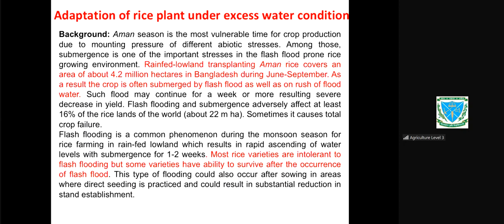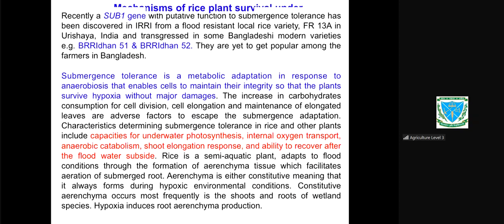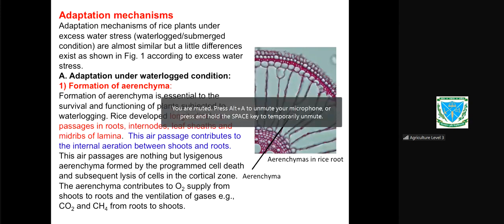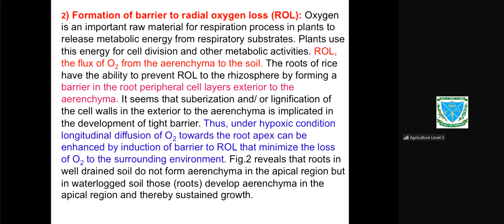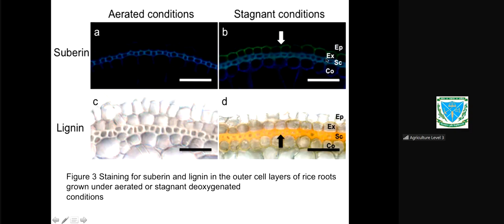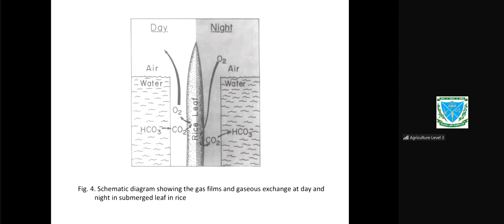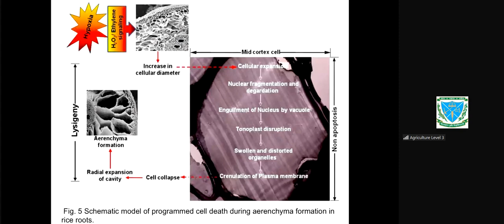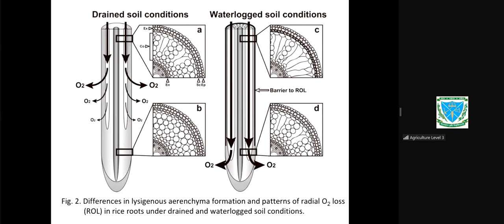Adaptation of rice plant under excess water condition , Mechanisms of rice plant survival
CBOT 3201: Plant Physiology and Ecology-I (T)
Crop Botany covers all aspects of the life of crop plants. The major areas of teaching and research of the department are Plant Physiology, Plant Ecology, Plant Morphology and Taxonomy, Plant Tissue Culture, Plant Biodiversity and conservation, and Medicinal Plants. The department has well-equipped laboratories of Plant Physiology, Plant Ecology, and Plant Anatomy and Tissue Culture. It also has a Field Lab with 6 acres of land. The department focuses research on: (i) Eco-physiologial bases of crop resistance against abiotic stresses like salinity, drought, flood etc. (ii) Biodiversity and Conservation of rare and endangered plant species (iii) Source-Sink Physiology of cereals and legumes (iv) Medicinal plants and functional minor crops (v) Palynology & Plant Systematics (vi) Biochemical characterization of tropical medicinal plants (vii) Nutritional Plant Physiology (viii) Plant Anatomy (ix) Plant-environment interactions (x) Tissue culture and Molecular Biology (xi) Climate Change Models (xii) Biological Nitrification Inhibition etc.

 As a component part of this Department, a Botanical Garden was established in 1962 to use as a field lab for undergraduate and post-graduate studies. About 1500 different plant species are housed in the garden. Numerous visitors from home and abroad visit the garden every year.